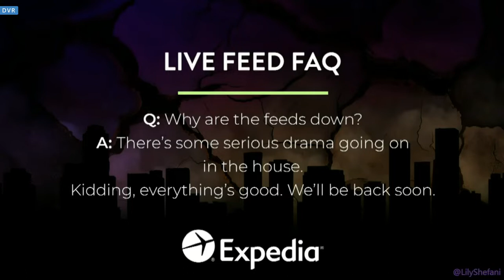Feeds 1,2 Mar17 04:00pm